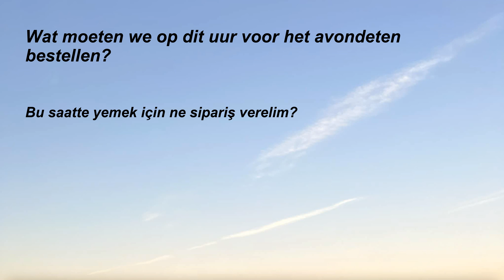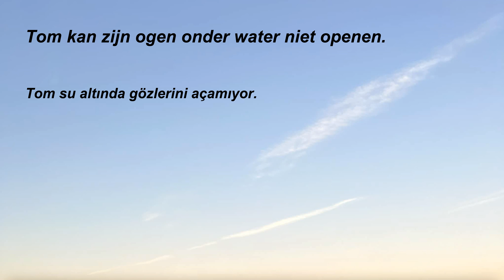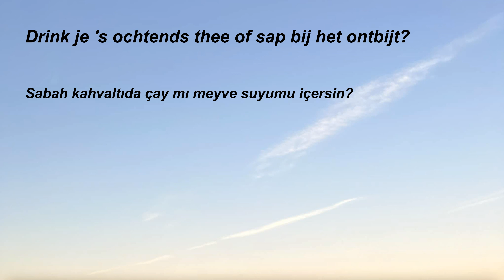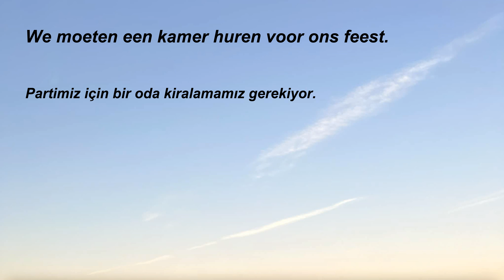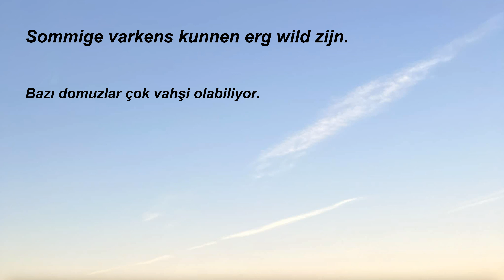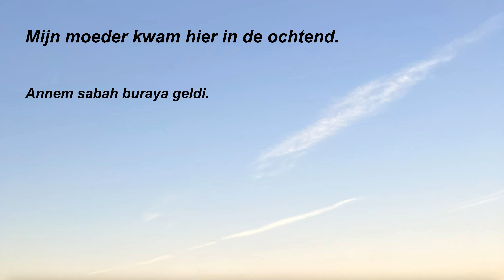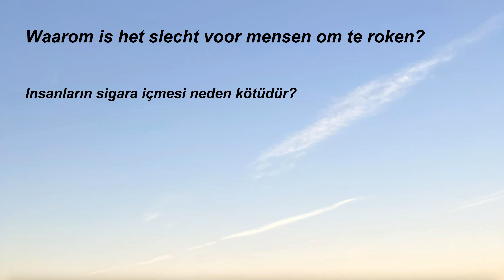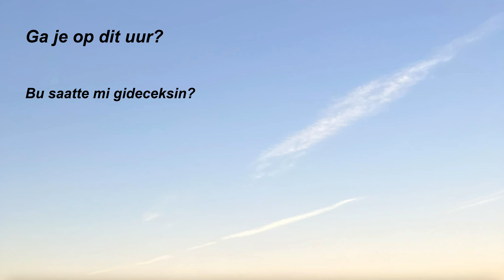25.Türkçe-Hollandaca, Hollandaca öğrenmek için kolay, hızlı, basit, pratik, dinleme çalışması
Bu videomda; Hollandaca öğrenmek için , dil öğrenmede tekrarlama yöntemi ile kolay, hızlı ve kalıcı yöntemle öğrenmenizi hızlandıracak videoları hazırladık.
Günlük hayatta kullanılan cümleleri sürekli tekrar tekrar dinleyerek dinleme çalışması ile öğreneceksiniz.
Kelime ezber yerine örnek günlük cümle duyarak ilerlemenizi hızlandıracaksınız.

Sizinde video haline getirilmesini istediğiniz cümleleriniz varsa onlarıda video haline getirebiliriz.
Bize yollamanız yeterli.

iyi çalışmalar.